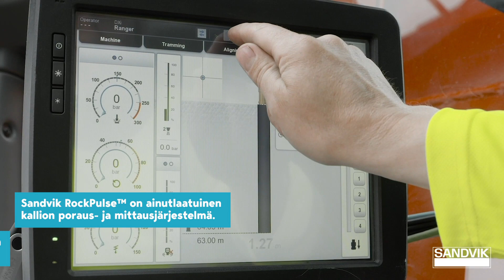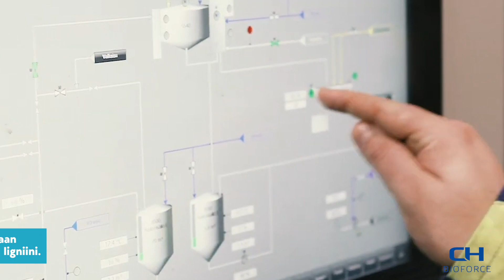Suomalainen insinöörityöpalkinto 2020 finalistit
Tekniikan akateemiset TEK ja Tekniska föreningen i Finland TFiF jakavat vuosittain 30 000 euron arvoisen palkinnon henkilölle tai työryhmälle, joka on huomattavasti edistänyt teknillistä osaamista Suomessa. Ohessa esittelemme vuoden 2020 Suomalaisen insinöörityöpalkinnon finalistit.